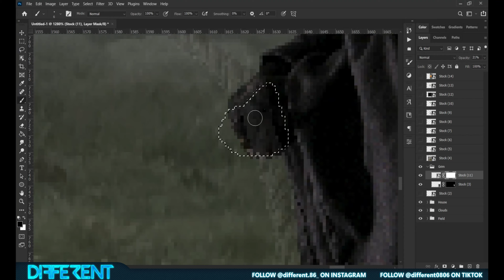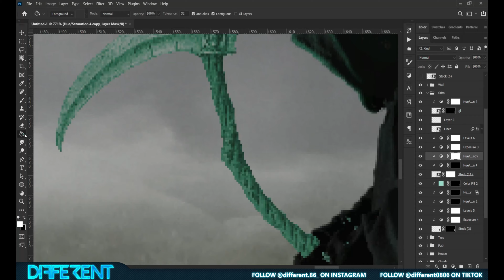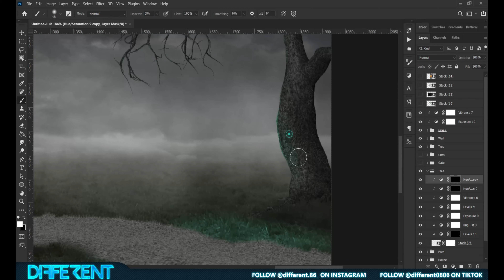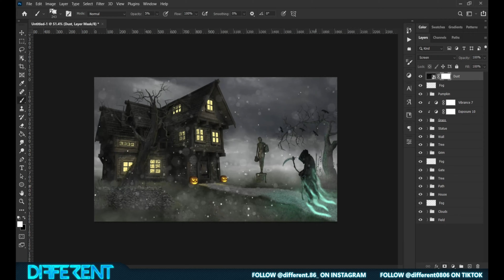Creating a Spooky Visit of Grim Reaper | Photoshop Speed #14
Filmora X

//\\ Music in this video provided by Tunetank
Artist: Rage Sound

//\\  CHAPTERS  //\\
0:00
0:05 editing process
3:05 final result